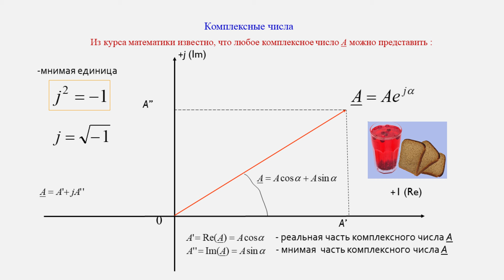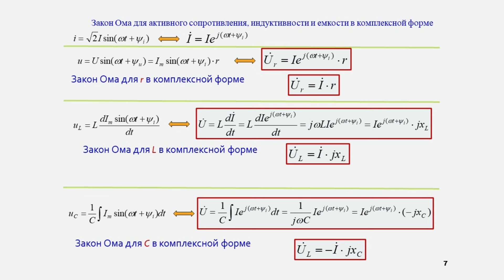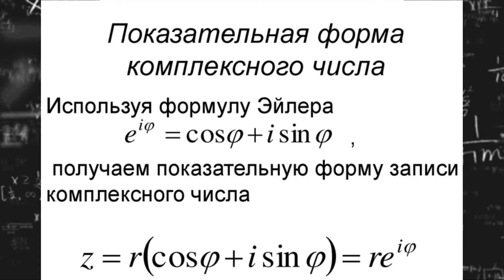АвиловАлексей - КомплЕксные числа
Песня про комплЕксные числа